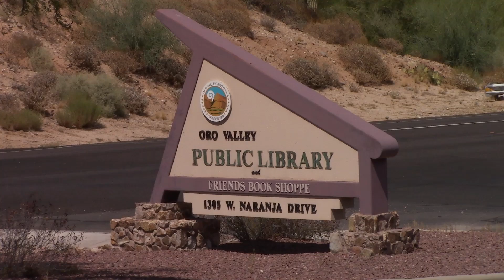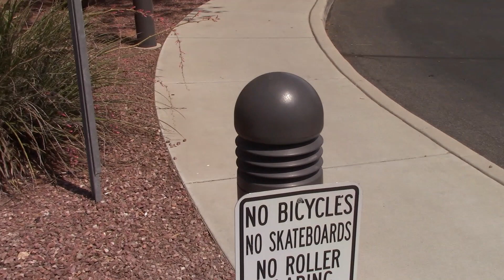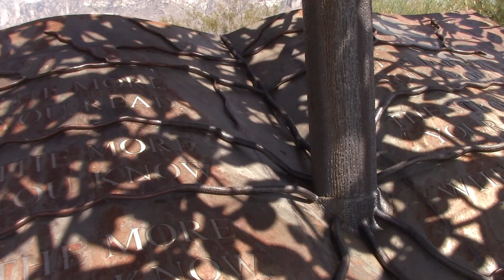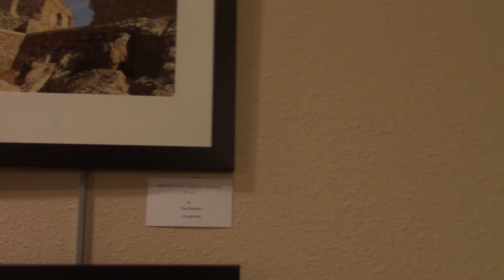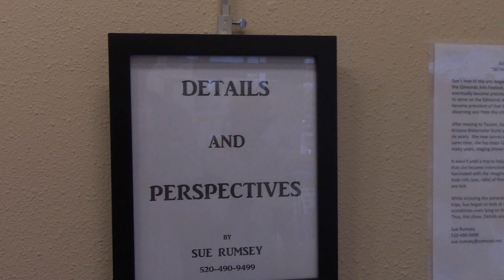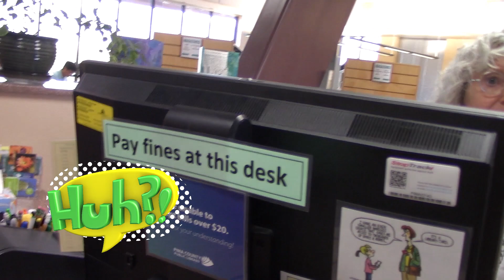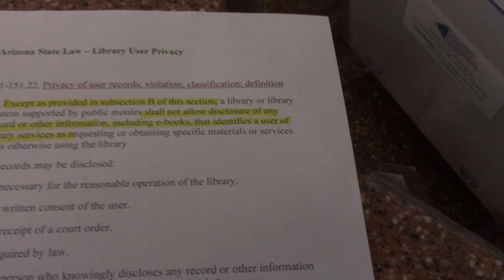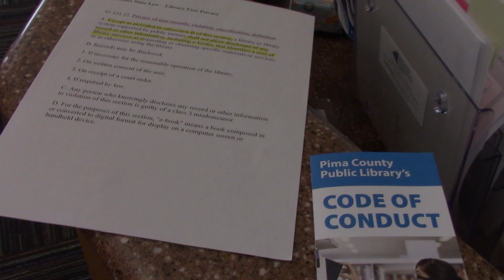Public Library First Amendment FAIL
Well this did not go as planned. This wookiee will have to research in a Public Library that allows for video documentation. I was still able to see the beautiful view and the statue I was told so much about.